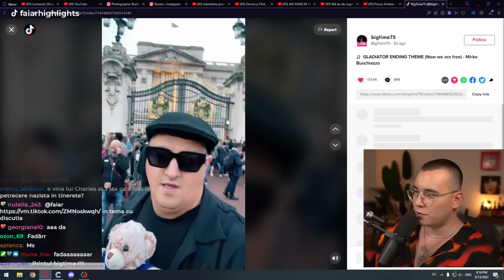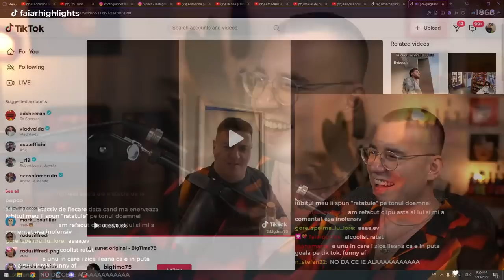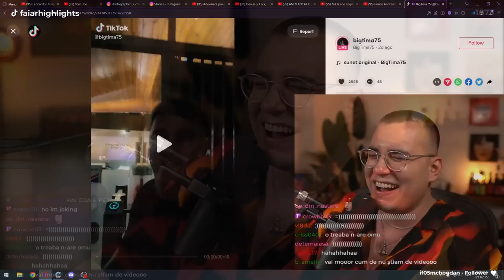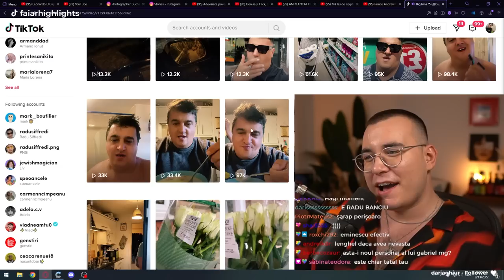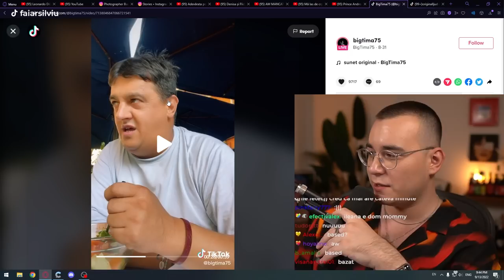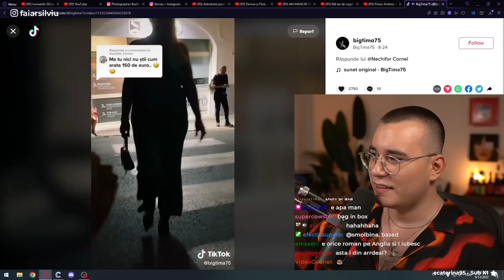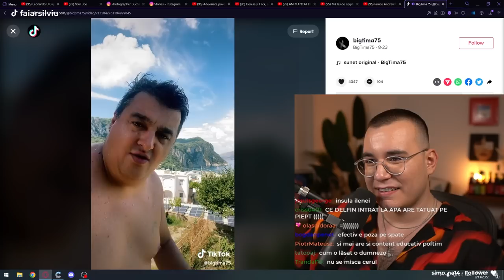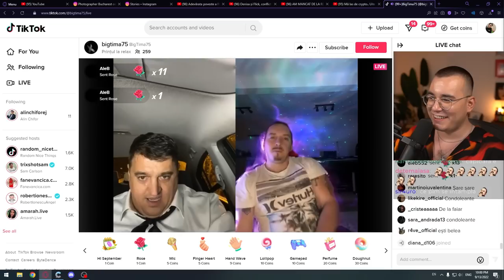BIG TIMA E CEL MAI BAZAT TIKTOKER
Silviu se uită la Big Tima 75, fiul prințului Charles și celebritate pe TikTok Diaspora. Cum se descurcă acesta în fromoasa Londră fără ajutorul tatălui său absent? :(